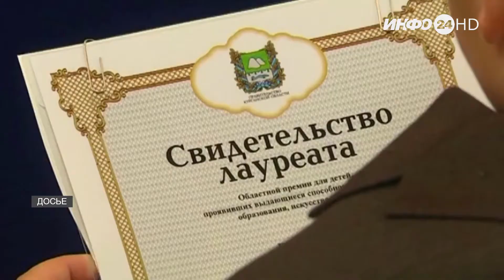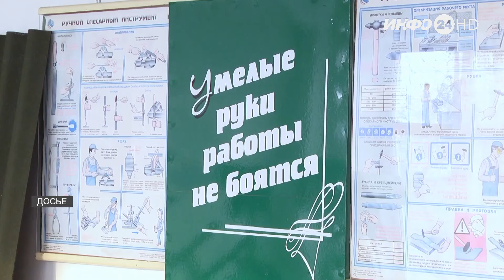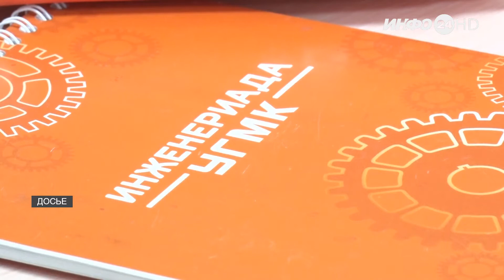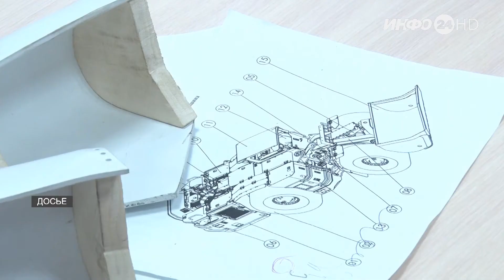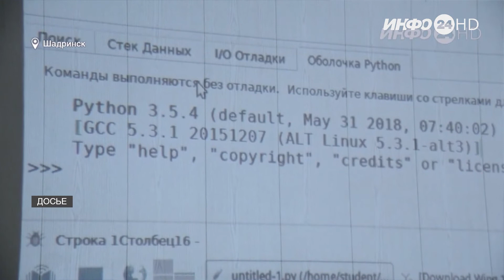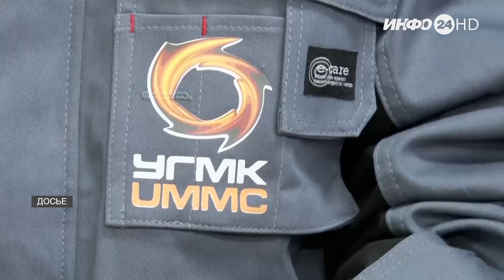Дмитрий Соловьев - Лауреат областной премия для поддержки талантливой молодежи (2021-07-12)